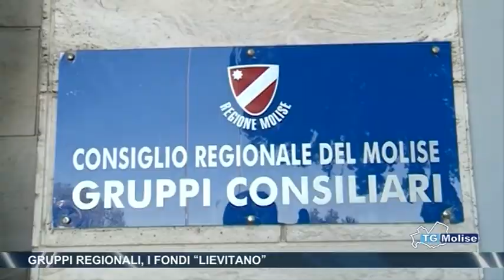Gruppi regionali, i fondi 'lievitano'